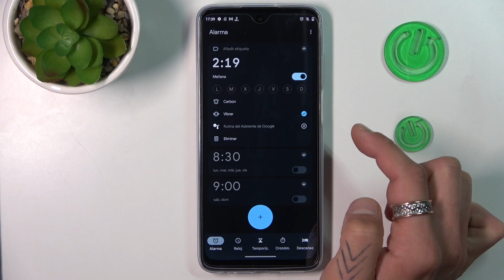Configurar y utilizar la función de alarma en MOTOROLA Moto G32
Si necesitas despertarte a tiempo y asegurarte de no perder ninguna cita importante, la función de alarma de tu MOTOROLA Moto G32 puede ser de gran ayuda. En este video tutorial, aprenderás cómo configurar y utilizar la alarma en tu dispositivo. Te mostraremos paso a paso cómo acceder a la aplicación de reloj, cómo establecer la hora y los días de la semana en los que deseas que suene la alarma, y cómo personalizar el tono de alarma según tus preferencias. Además, te brindaremos algunos consejos útiles para aprovechar al máximo esta función y asegurarte de despertarte a tiempo en todas tus ocasiones importantes.

¿Cómo poner la alarma en MOTOROLA Moto G32? ¿Cómo configurar la alarma en Moto G32? ¿Cómo utilizar la función de alarma en Moto G32?